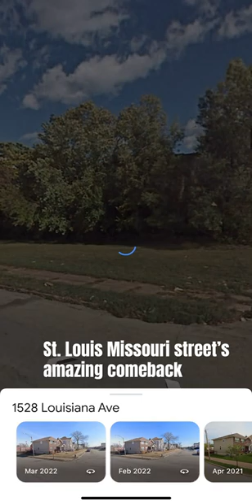Street transformation St. Louise Missouri